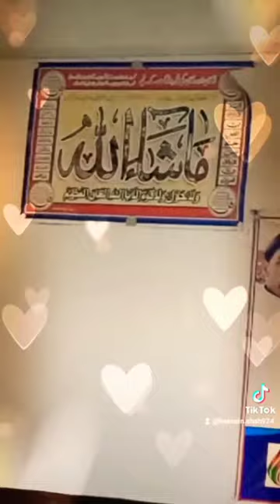snookerworld snookervideo foryou snookerbar trending